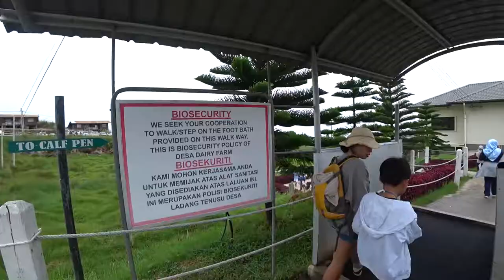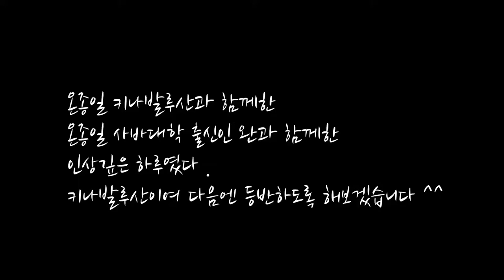14일차 키나발루산 뎃사목장 및 온전방문기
주말은 피하세요 차가 엄청많아서 차안에서 많은 시간을 보냈어요
아이들이 있다면 온천에서 하루 보내는것도 좋을 것 같아요 ^^